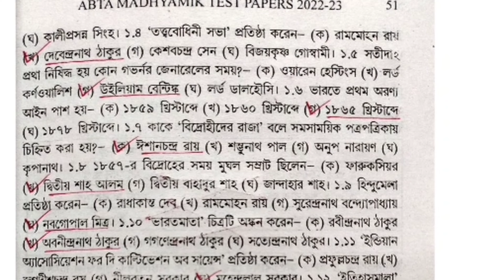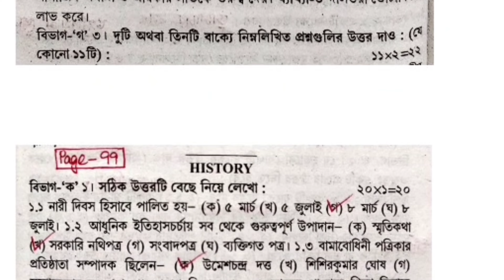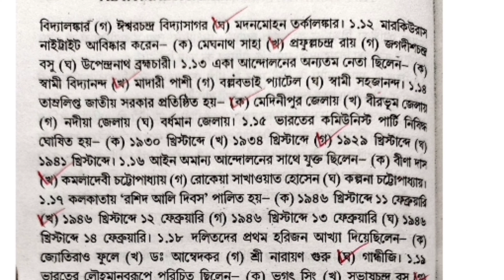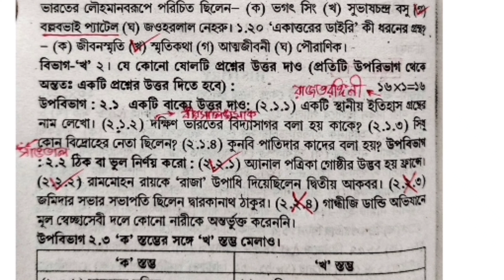Madhyamik Abta Test Paper 2023 History page 50 page 99 | abta class 10 history test paper solve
[Madhyamik Abta Test Paper 2023 History page 50 page 99]